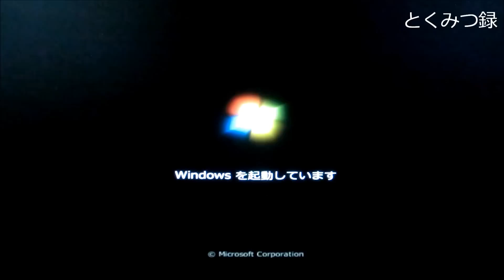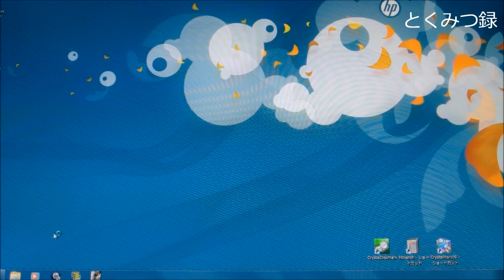HP Pavilion s5 1030jp Windows起動時間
【6コア】省スペースなデスクトップPC「HP Pavilion s5-1030jp」レビュー